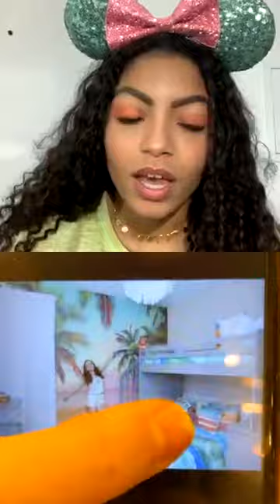any gabrielly live AnyGabriellyConvida (27.03)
anygabriellyofficial instagram live
AnyGabriellyConvida with larissa manoela
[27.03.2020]